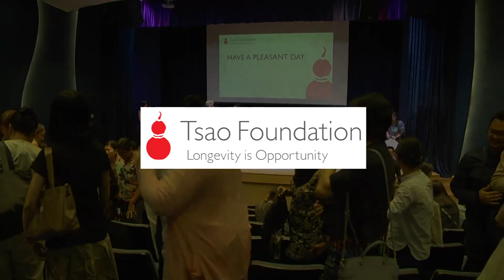Tsao Foundation Experts Series 2018 - Day II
Expert Series 2018 (Day II) Symposium on “Developing and Sustaining Nursing Leadership in Community-Based Gerontological Care”. Prof Tara Cortes gave a presentation on "Preparing Nurses for an Aging Population, followed by an engaging panel discussion with Ms Paulin Koh, Chief Nurse, Changi General Hospital; Ms Chow Yeow Leng, Associate Professor (Education), Alice Lee Centre For Nursing Studies, Yong Loo Lin School of Medicine, NUS; Sister Geraldine Tan, Executive Director, St Joseph’s Home; and Ms Pay Jin Yu, Advanced Practice Nurse  / Nurse Educator, Tsao Foundation.